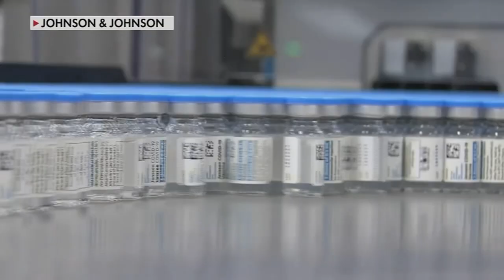3 Things You Need to Know, 1 You Don't: October 22nd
The latest on COVID booster shots, a woman hit by a CT Transit bus & killed, a deadly movie set shooting, and how we're enjoying the fall warmth!